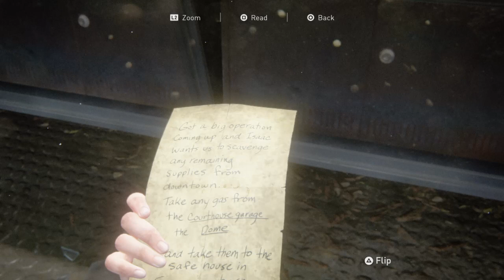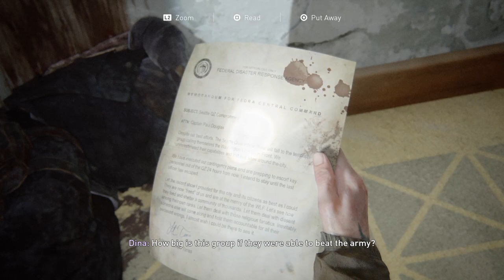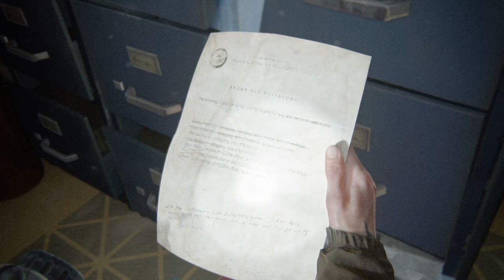the last of us part II part 4.